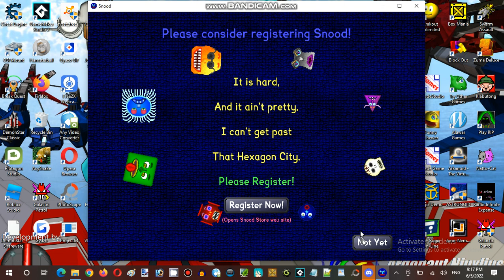Ice Cream Sundays Streaming Hour at Anime, Vocaloid, & Utau RP Establishment 02 Part 03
Video Recorder
Sound Editor